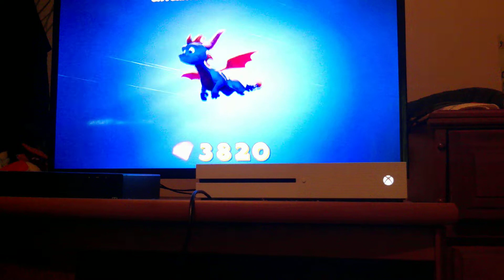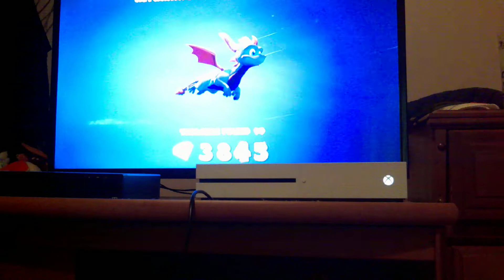Spyro Reignited Trilogy part 5.1